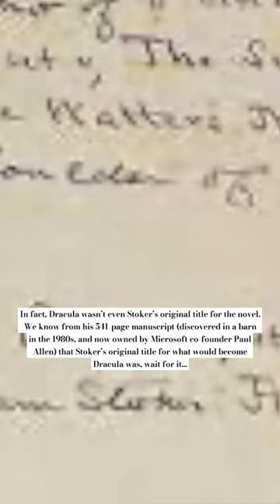Bram Stoker's original title for Dracula